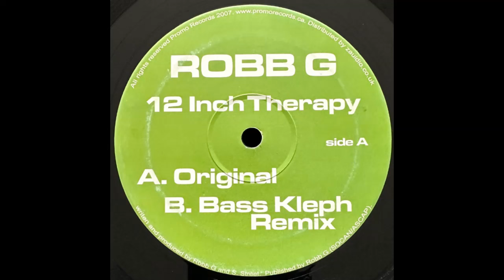Robb G – 12 Inch Therapy (Bass Kleph Remix)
Release: Robb G – 12 Inch Therapy
Label: Promo Records – PROMO009
Format: Vinyl, 12"
Country: UK
Released: 2007
Style: Breakbeat, Breaks